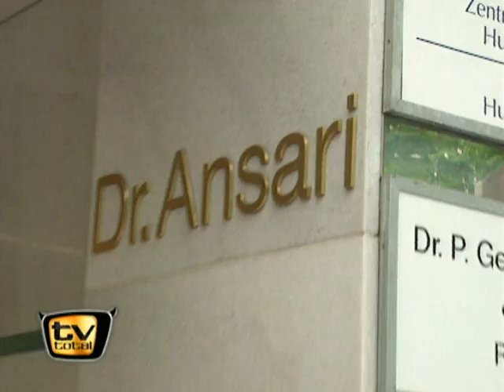Raab in Gefahr beim Schönheitschirurgen - TV total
Auf der Düsseldorfer Königsallee werden die Menschen richtig schön gemacht. Aber was passiert wohl, wenn so ein schöner Mensch wie Stefan zum Schönheitschirurgen geht?

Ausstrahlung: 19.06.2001